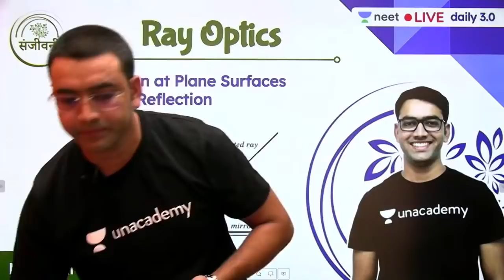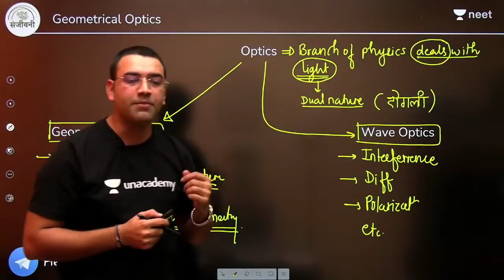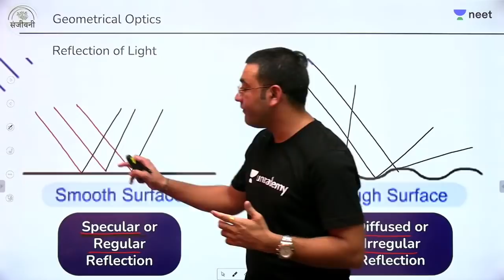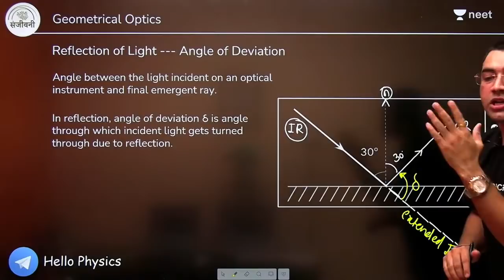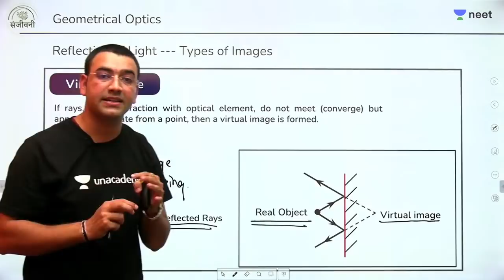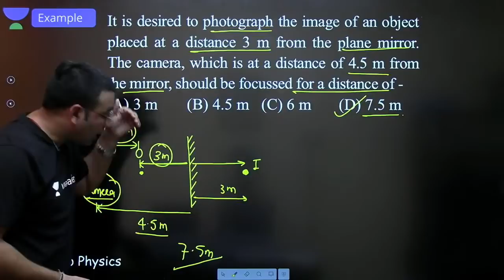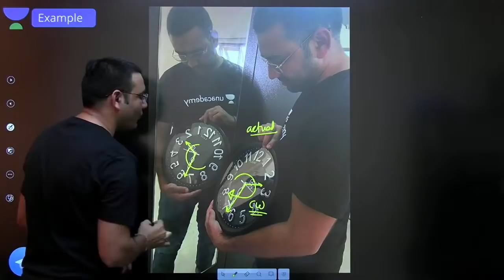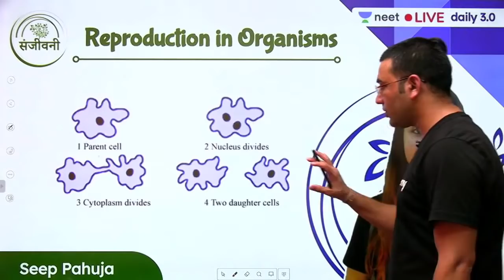Reflection at Plane Surfaces, Laws of Reflection | Ray Optics | L1 | Unacademy NEET | Mahendra Singh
Use Code: MSLIVE Unacademy NEET-UG introduces the biggest event, Unacademy Combat!

Mahendra Sir brings to you all an Amazing NEET 3.0 Session in which he will be discussing about Reflection at Plane Surfaces, Laws of Reflection under Ray Optics. This session will help you prepare for NEET 2022.

1. Learn from your favorite teacher
2. Dedicated DOUBT sessions
3. One Subscription, Unlimited Access
4. Real-time interaction with Teachers
5. You can ask doubts in the live class
6. Limited students
7. Download the videos & watch offline